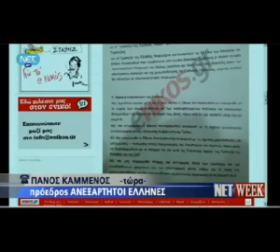Παρέμβαση Π.ΚΑΜΜΕΝΟΥ ΣΤΗΝ ΝΕΤ 14-5-2012